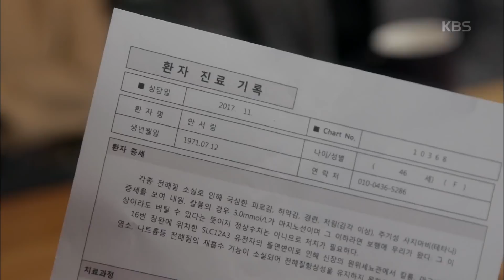마녀의 법정 - 정려원, 김민서와 은밀한 거래? ＂거래는 성립되는 거예요＂. 20171127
정려원, 김민서와 은밀한 거래? ＂거래는 성립되는 거예요＂

KBS2 TV 마녀의 법정｜매주 월,화요일 오후 10시에 방송됩니다.